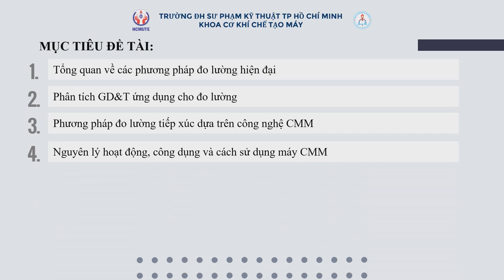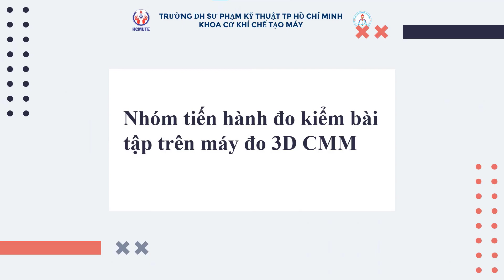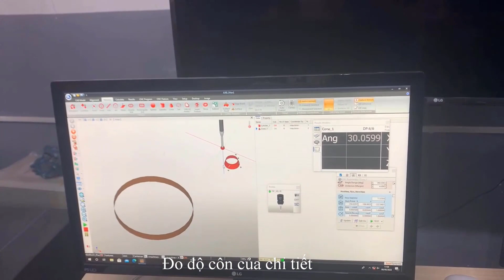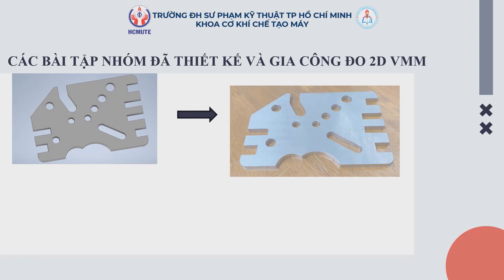22223DT237 - Nghiên cứu biên soạn giáo trình, thiết kế và chế tạo bài tập cho môn các phương...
22223DT237 - Nghiên cứu biên soạn giáo trình, thiết kế và chế tạo bài tập cho môn các phương pháp đo lường hiện đại theo hướng cập nhật dựa trên công nghệ Scan 3D

ĐƠN VỊ TÀI TRỢ:

1. CÔNG TY CỔ PHẦN TẬP ĐOÀN 911

2. CÔNG TY TNHH G.A CONSULTANTS VIỆT NAM

3. CÔNG TY TNHH VISION INTERNATIONAL